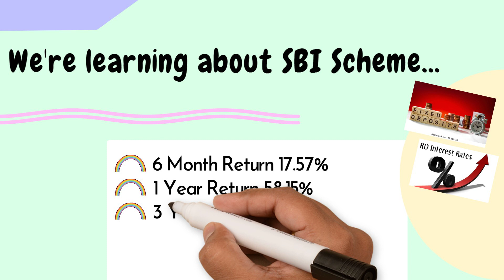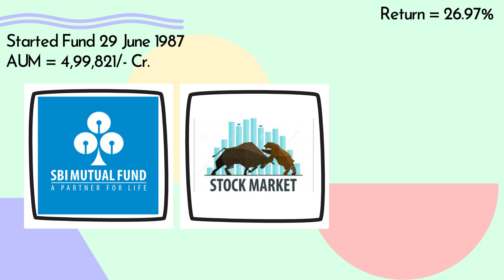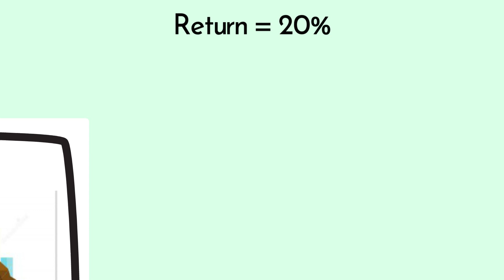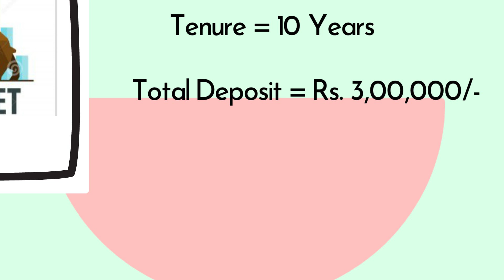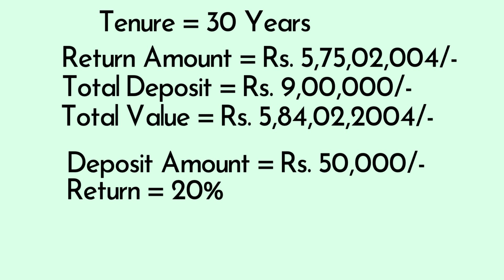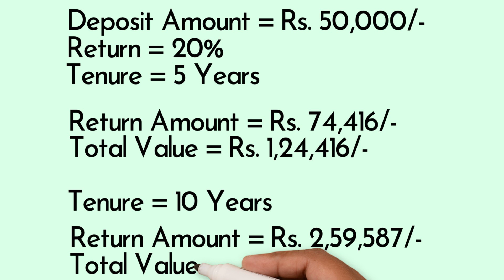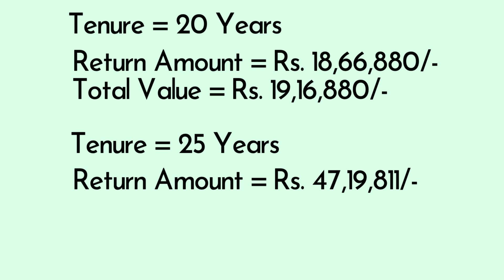SBI बेस्ट प्लान || रिटर्न 17% || FD, RDऔर PPF से 3 गुना रिटर्न || sbi best mutual funds 2021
SBI BEST PLAN.